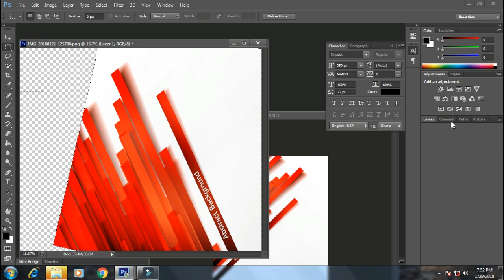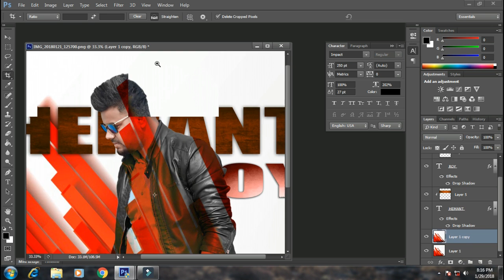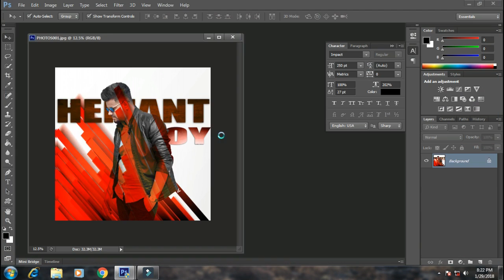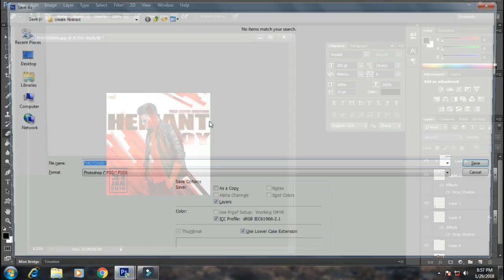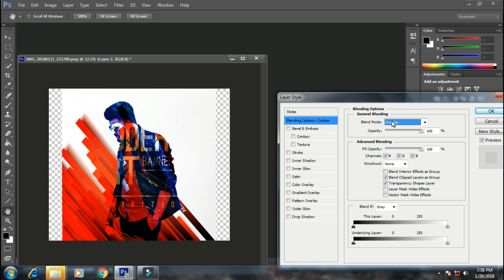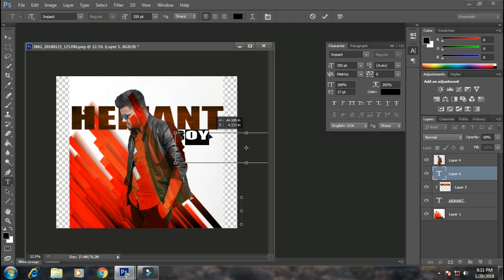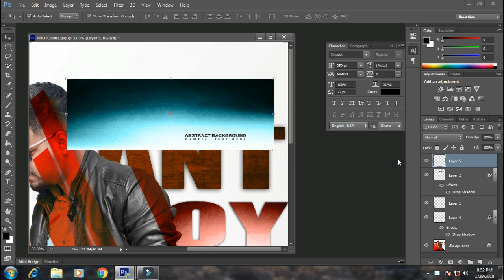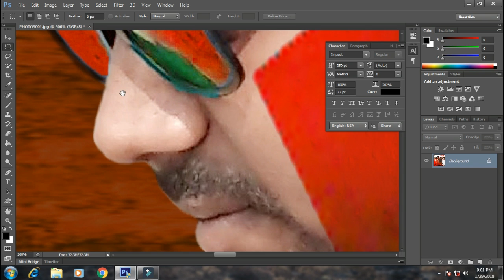Photoshop tutorial : Abstract art tutorial in photoshop By MHD EDITOR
HI FRIEND